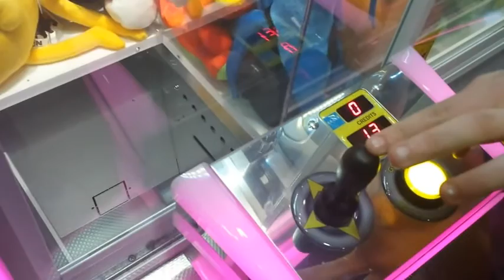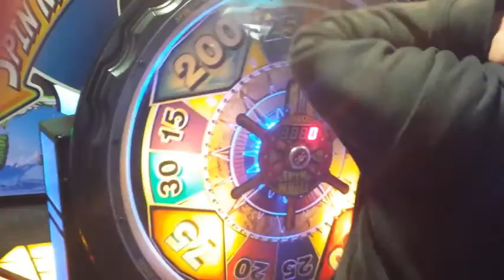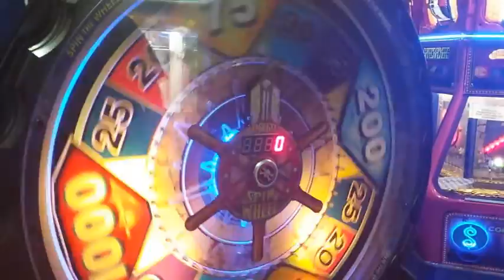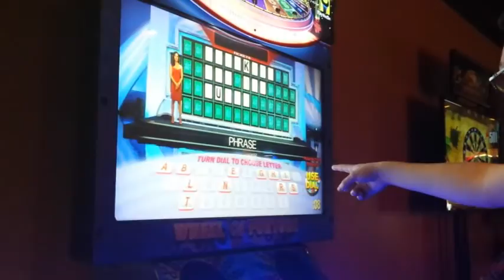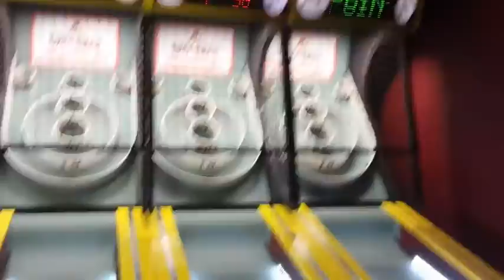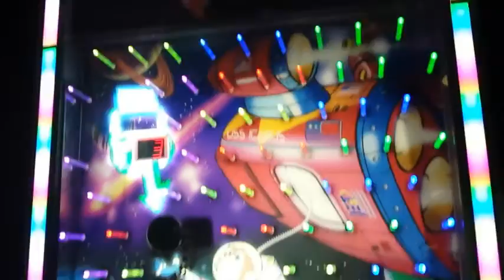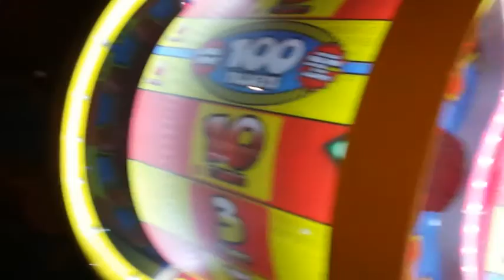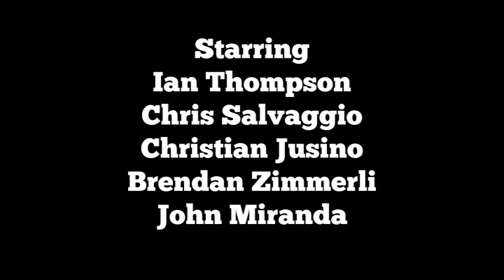Game Time Episode 6 - Revolutions: Round 2 Part 1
Revolutions Round 2! This time with a better camera and more winnings! Join Ian, Chris, Christian, Brendan, John, and friends at Revolutions for another round!
If you're ever in the Leigh Valley (specifically the Bethlehem/Center Valley area), Check out Revolutions!
3717 PA-378, Bethlehem, PA 18015
John and Jonah don't have YouTube channels.